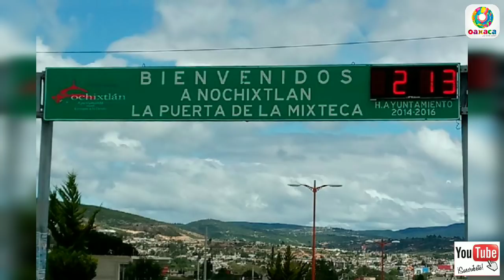Santa Maria Apazco Oaxaca Por Fin se les hace Justicia Pavimentacion 4T